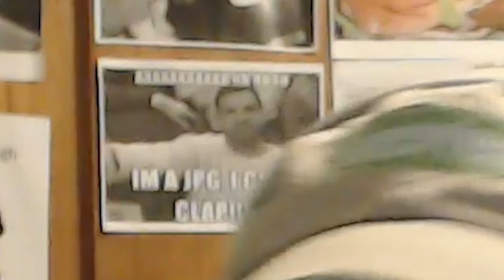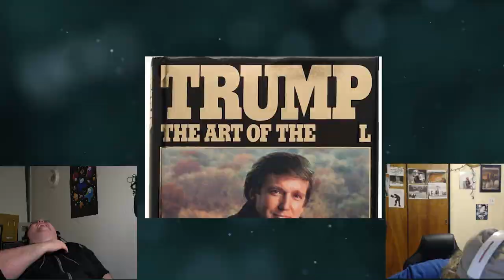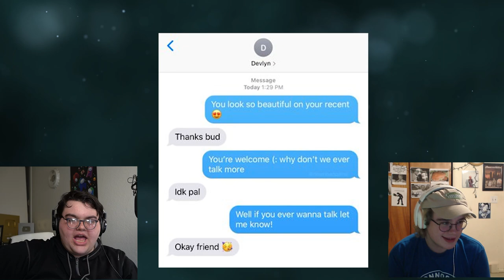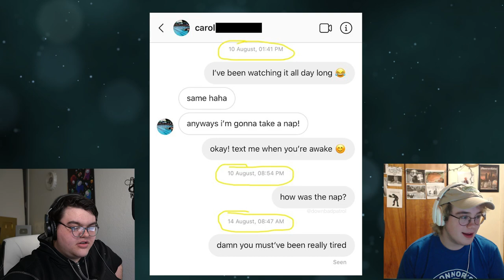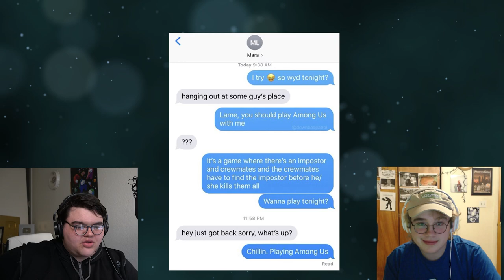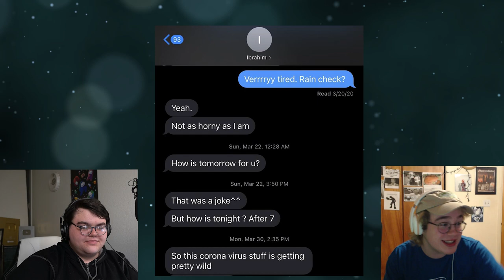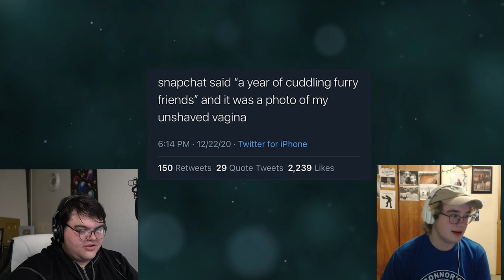Even More Dudes Down Bad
These dudes are down bad.